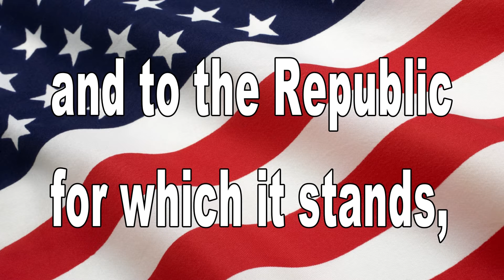May 26, 2016 BHS News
"Don't You (Forget About me)" By Simple Minds